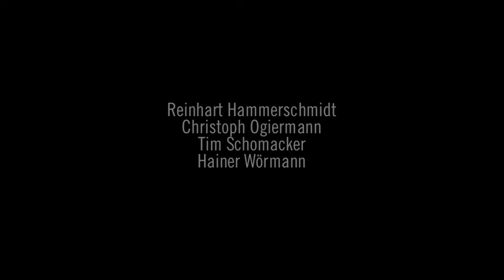KLANK - Galerie Complice (Berlin, 2011) - VOLKHARDING (no.2)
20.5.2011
Galerie Complice, Berlin
KLANK
VOLKHARDING
Konzertante Performance

Reinhart Hammerschmidt
Christoph Ogiermann
Tim Schomacker
Hainer Wörmann